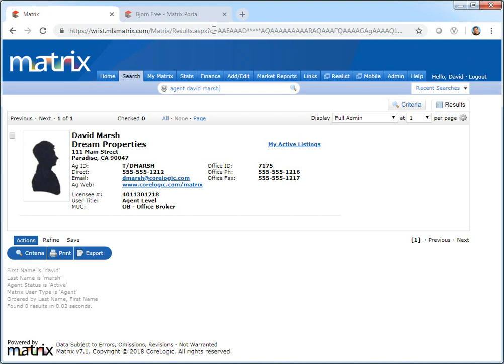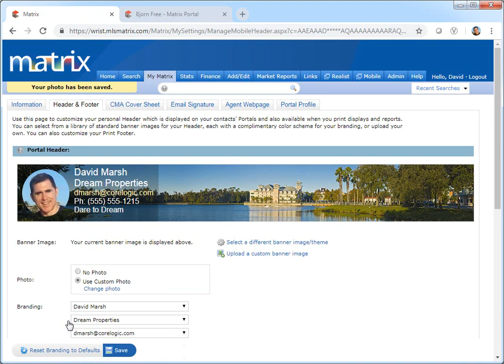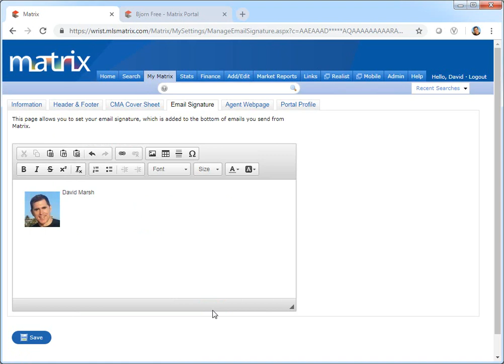Matrix Quick TIp - Add an Agent Photo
How to quickly add your Agent Photo for internal and external use.

In Canada, the trademarks MLS®, Multiple Listing Services® and the associated logos are owned by The Canadian Real Estate Association (CREA) and identify the quality of services provided by real estate professionals who are members of CREA. CoreLogic is not a member of CREA but is authorized to provide certain services to CREA's members.